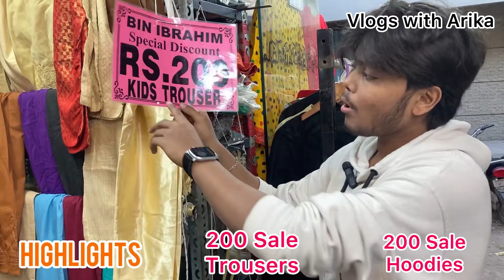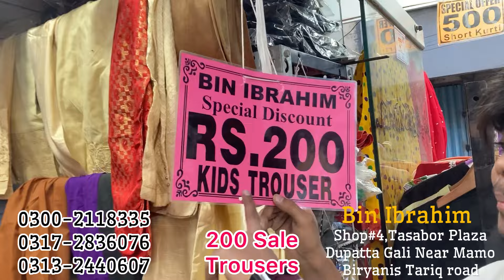Bin Ibrahim Sale🤩 | 5 Trousers In Rs1000 |December Dhamaka Sale |Fancy Lawn Suit |Branded Lawn Dress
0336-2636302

Vlogs With Arika

bin ibrahim,summer collection,tiktoker dress collection meesho,jannat shoes,jannat,
Vlogs with arika,officer original branded clothes wholesale,dhamaka offer,wholesale branded clothing supplier,